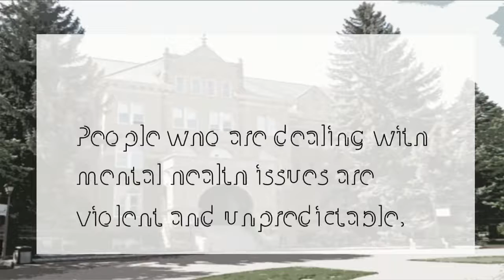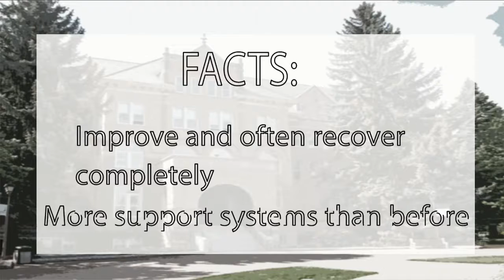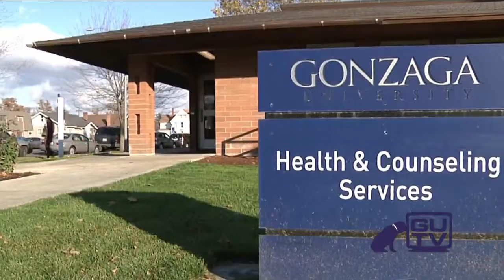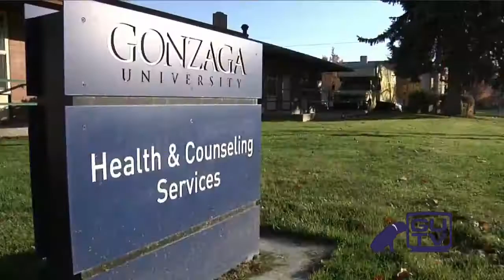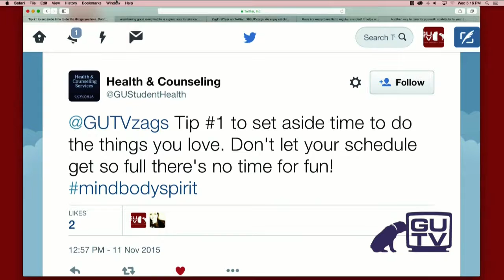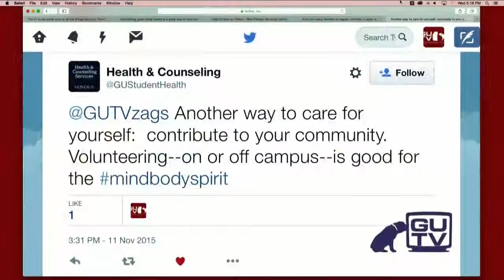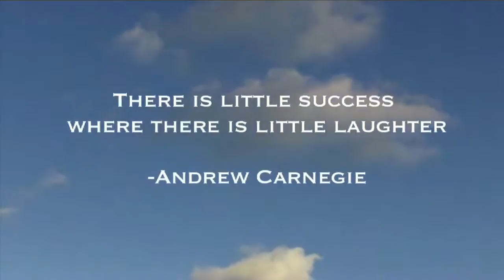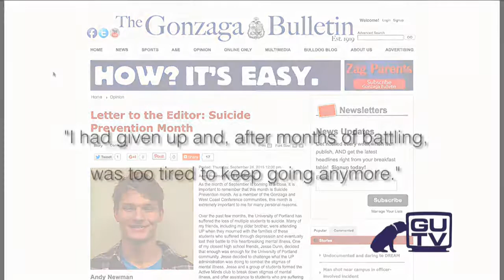GUTV presents: Let's talk about Mental Health, Gonzaga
Hear one student's journey w/mental illness, and learn from the experts all the ways Gonzaga can help.